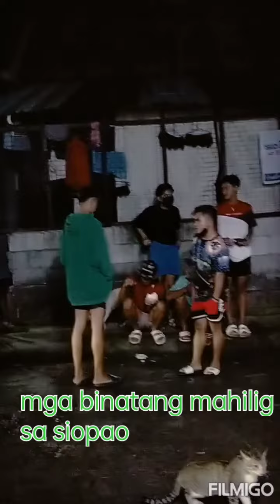how to eat siopao by bachelors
siopao time